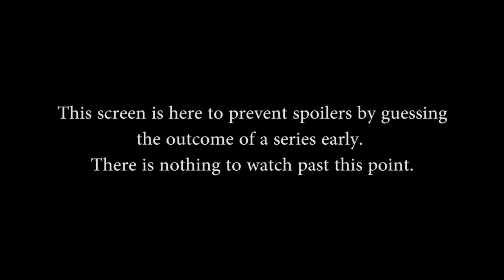EU Challenger Cup Week 6 - Group A - Game 3 (Summer 2015)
EU Summer Challenger Cup Week 6 - Group A - Game 3 (Sun. June 21st, 2015).
Picks & Bans: N/A, Game Start: 0m00s

Not all matches were streamed for this event.

Full list of matches for this weeks event:

Teams in this match: Six Sigma and Team Illusion

Gods in Match: Hercules, Bastet, Ra, Sylvanus, Apollo, Tyr, Ymir, Agni, Sobek, Ullr